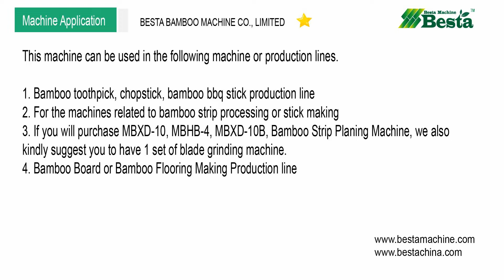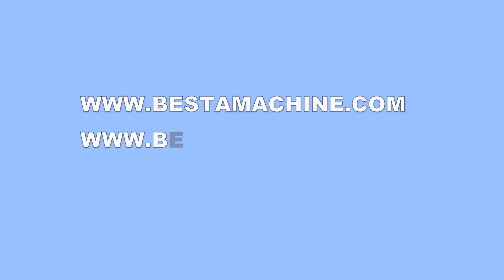Flat Blade Shape Blade Grinding Machine, Bamboo Procesisng Machine Maintenance Machine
Flat Blade Sharpening Machine, Bamboo Processing Machine Maintenance Machine
THIS MACHINE is used for sharpening flat blade, shaping blade in the
bamboo processing production lines.
IF you have bamboo toothpick, chopstick, bbq stick, bamboo board, flooring making production lines or bamboo strip planing machine, bamboo stick making machine, you may need this machine for regular sharpening of blades.